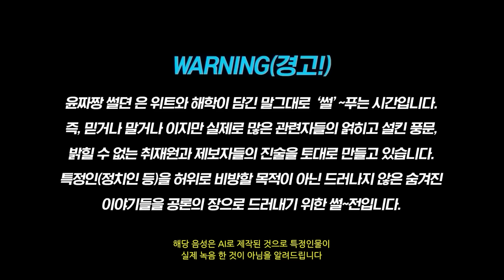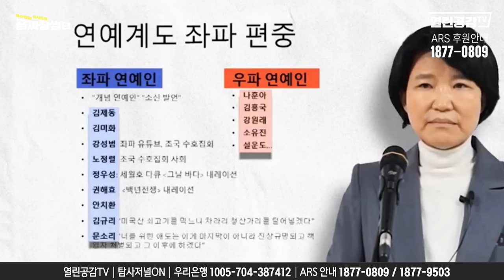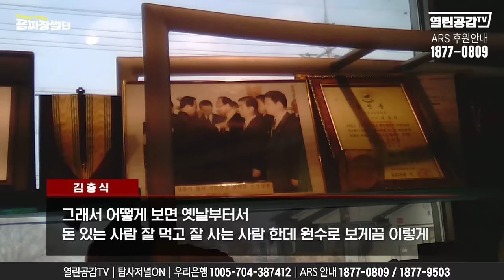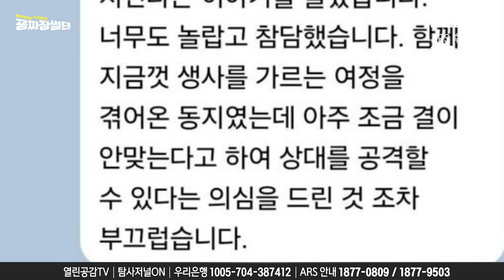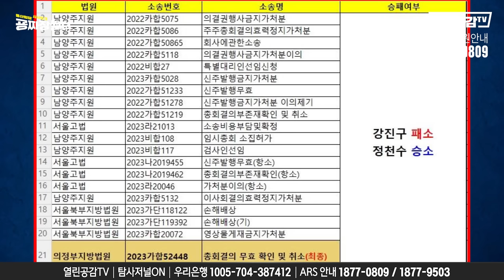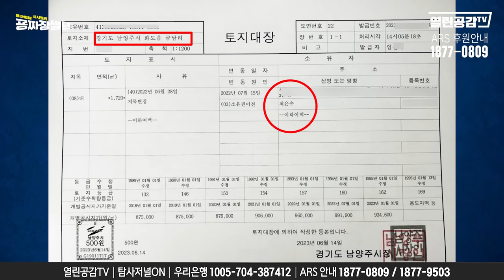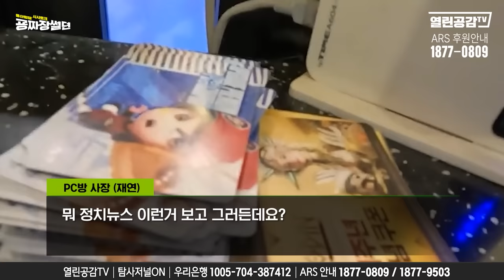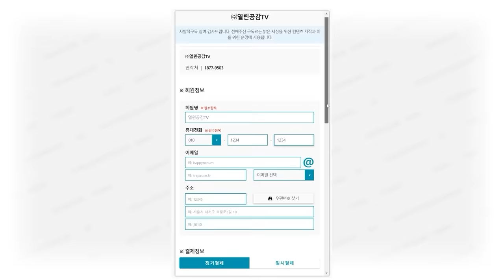【굥짜장 썰뎐 31화】 1년동안 추적해온 '댓글팀!' 탐사취재 끝에 소름 쫙!!!’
◼ 후원계좌 : 우리은행 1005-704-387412
◼ 후원계좌 : 국민은행 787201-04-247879
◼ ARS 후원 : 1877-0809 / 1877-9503